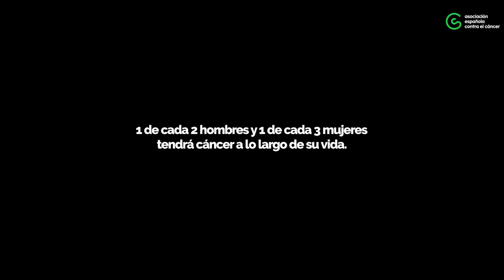Día mundial contra el Cáncer-04 de Febrero